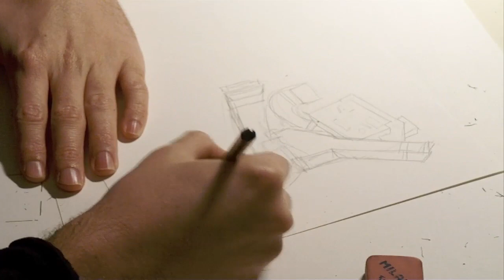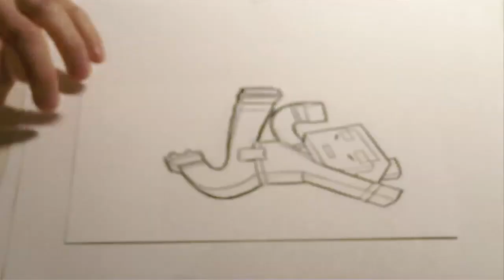Minecraft Avatar - k110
Music
"Empty rooms (small theme)" by _ghost